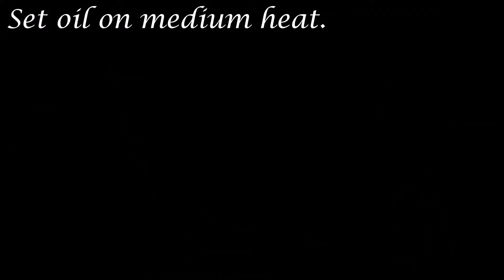Chinese Pocket Samosa Recipe | Teatime Snacks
An interesting and simple tea-time snack recipe made with samosa sheets and chicken filling. This simple snack can be an ideal tea-time snack or perhaps a side dish to a choice of dal rice or sambar rice meals for lunch and dinner.

Friends, do try this recipe and please share your feedback in the comments
below.

HAPPY COOKING !!!